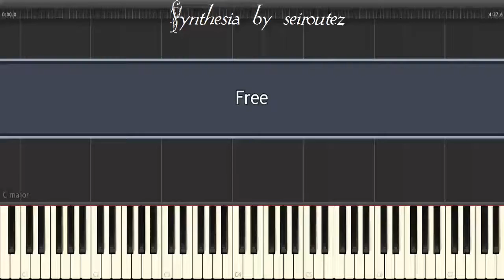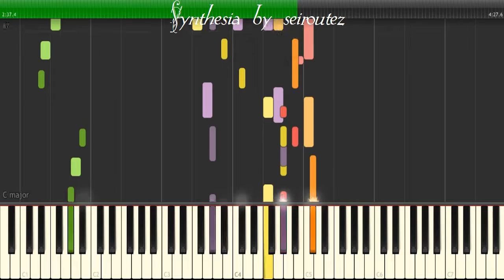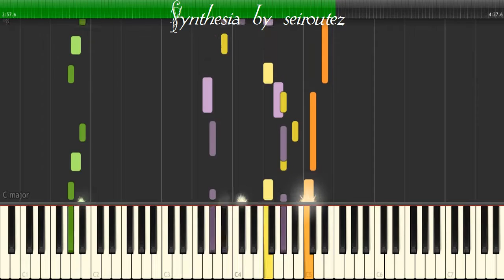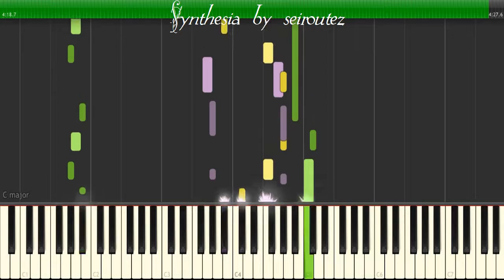[Synthesia][MIDI] Free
[Synthesia][MIDI]